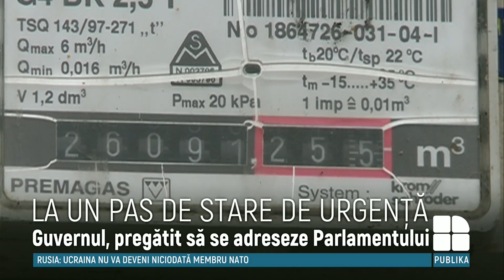Gavrilița: Voi cere Parlamentului instituirea STĂRII DE URGENŢĂ în domeniul energetic